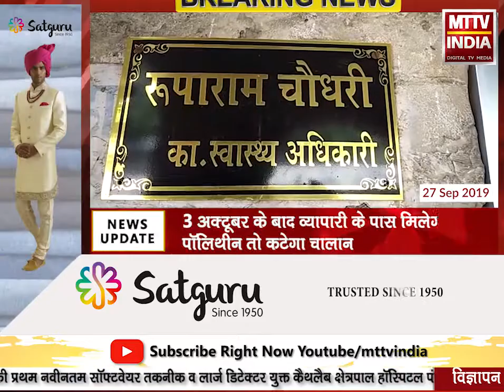AJMER NEWS | अजमेर नगर निगम का पॉलिथीन मुक्त करने का अभियान | MTTV INDIA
अजमेर नगर निगम का पॉलिथीन मुक्त करने का अभियान
नगर निगम की कार्रवाई में करीब 60 किलो थैलियां की जप्त
प्रतिदिन चल रहा है नगर निगम द्वारा पॉलिथीन जप्त करने का अभियान
3 अक्टूबर के बाद व्यापारी के पास मिलेगी पॉलिथीन तो कटेगा चालान